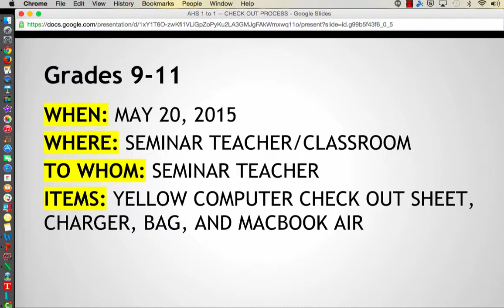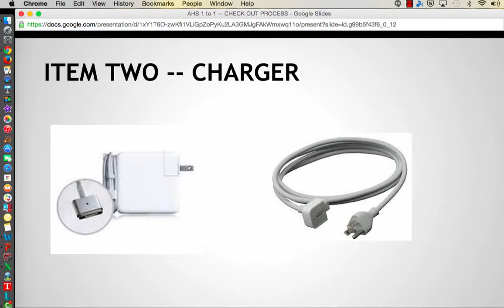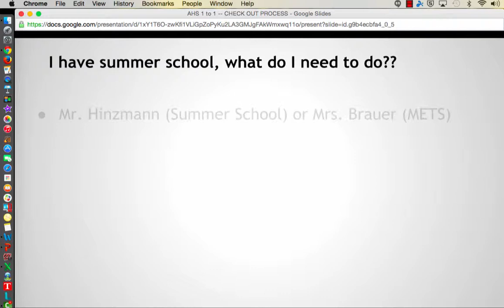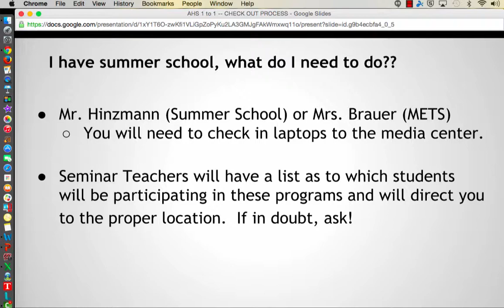AHS Check Out Process